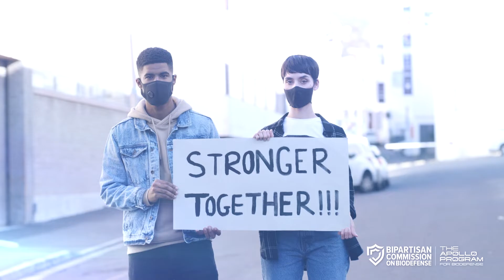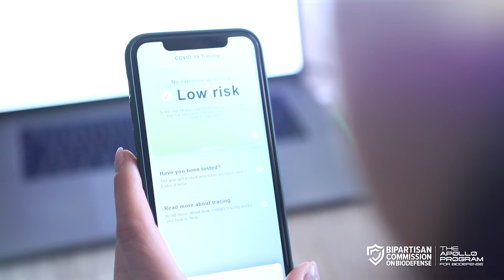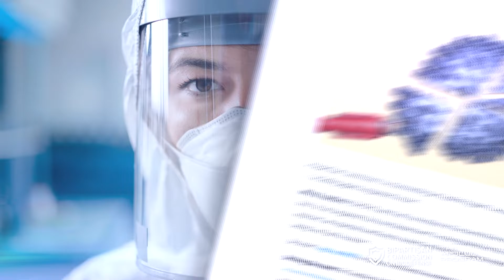Apollo Program for Biodefense (Full Length)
“We choose to go to the Moon.”  When President John F. Kennedy said this in 1961 about the lunar Apollo Program, he made an impossible challenge sound possible.

Today, we harness that same great ambition with America’s next Apollo Program: The Apollo Program for Biodefense. Our mission now is to defend our communities against any biological threats—natural or human-generated—empower public health, and prevent future pandemics.

Visit TheNextApollo.org to join us on this urgent mission.